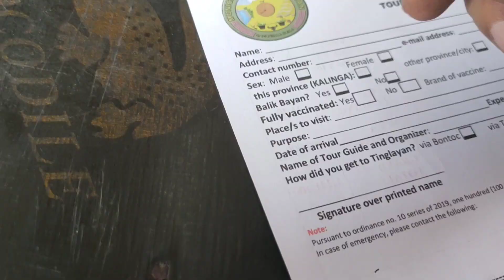Bontoc To Buscalan Road! Isa din sa pinaka delikadong daan! Para mapuntahan mo si ApoWhangOd